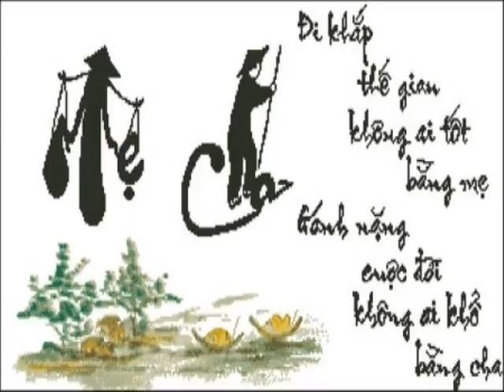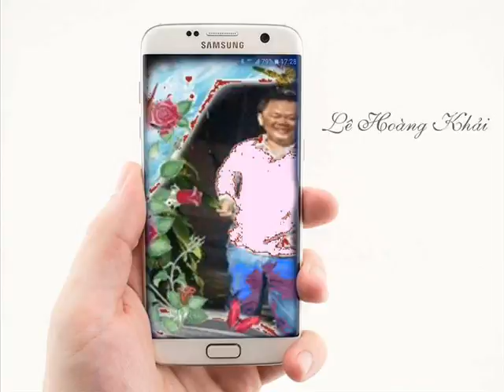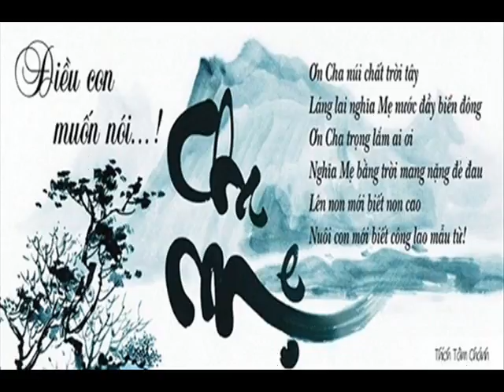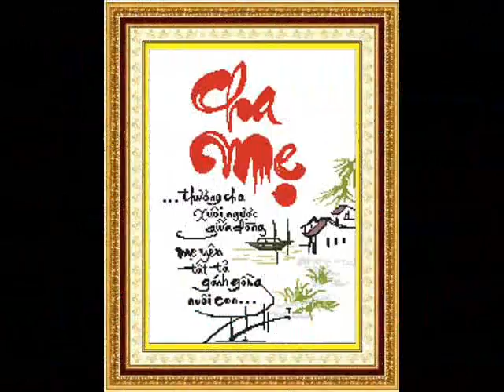Khai Go Go 63